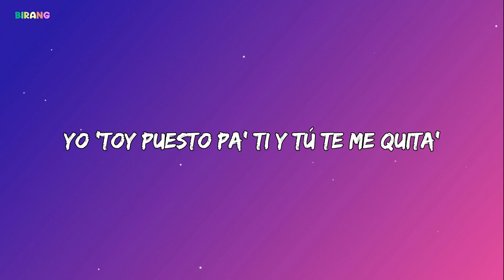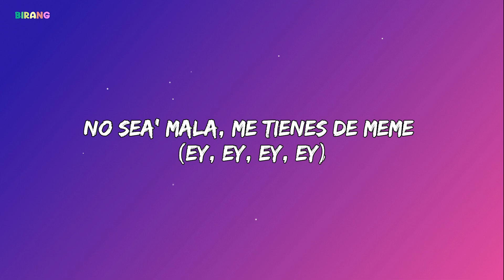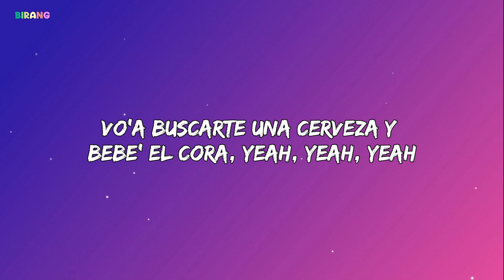Bad Bunny - Neverita (Lyrics\Letra)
~ Lyrics ~

[Letra de "Neverita"]

[Interludio Instrumental]

[Verso]
Me siento como el sol, ey, cuando te pones sunblock (Cuando te pones sunblock)
Baby déjame entrar (Déjame entrar), dale, quítame el lock (Dale, quítame el lock), ey